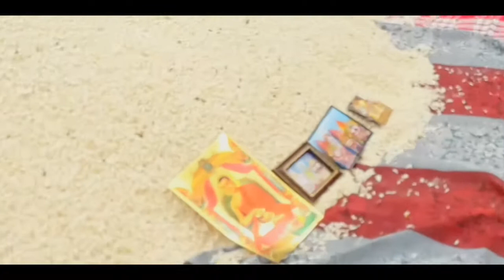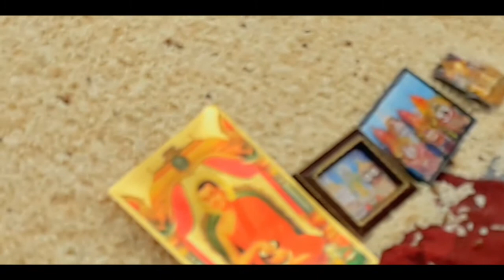Gudiyatali Bhandara ( bheer )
Injoy And Contacted With RAJ85143   ||RajVerma||raj verma ||Raj Verma|| Raj||RajKumar||RAJVERMA||KumarRaj||RjVerma||